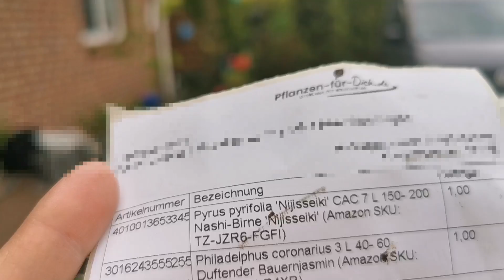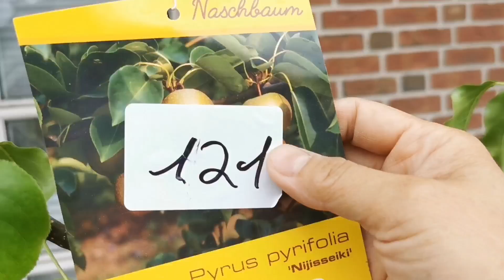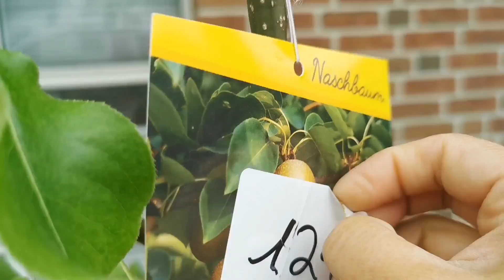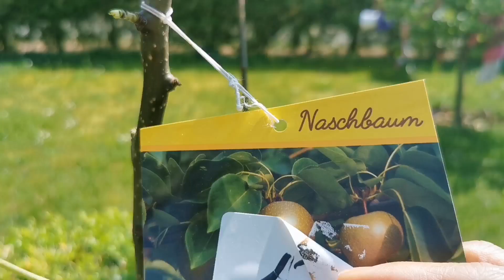PETER CHUYỂN NGHỀ CUỐC ĐẤT LÀM VƯỜN / cuộc sống gia đình Việt Đức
Xin chân thành cảm ơn cô chú, anh chị và các bạn đã dành thời gian xem video.
Kính chúc sức khoẻ.